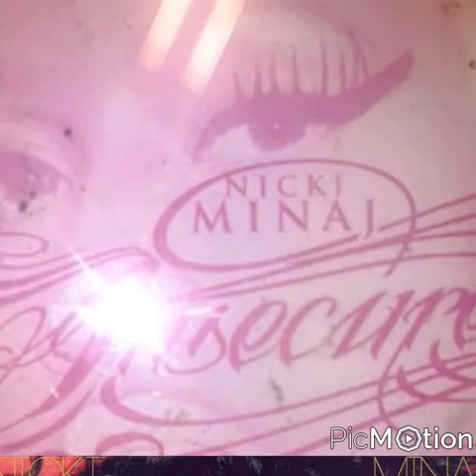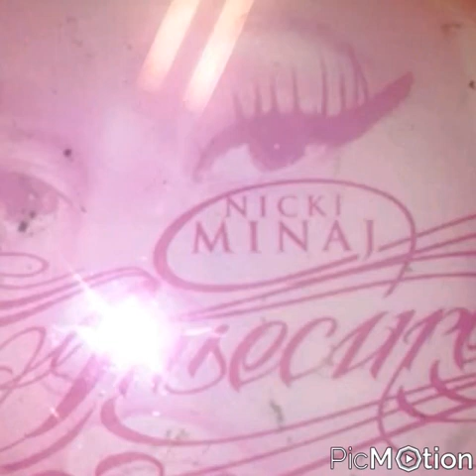Birdman and Nicki Minaj - Tied (I Am God Mixtape)